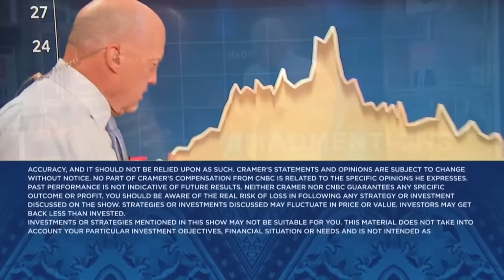JPMorgan's stock ran too much into the quarter, says Jim Cramer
'Mad Money' host Jim Cramer breaks down bank earnings.